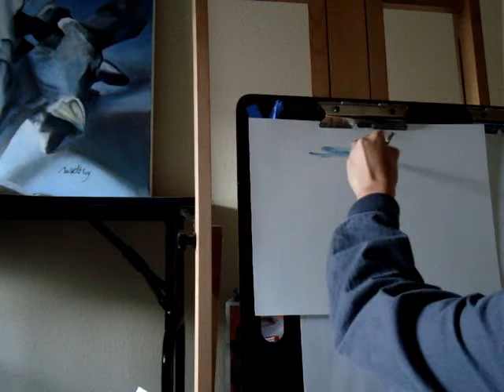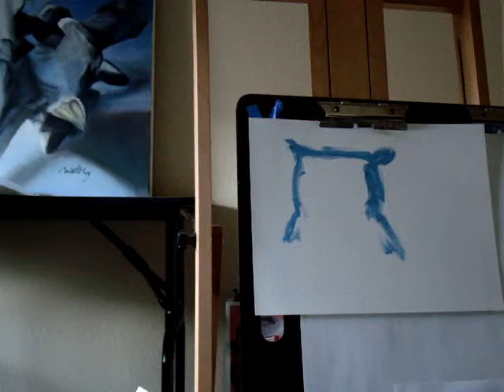painting big toe stuffed toy